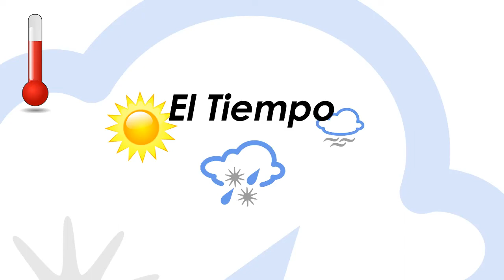La previsión del tiempo, con Alicia Mateos para el fin de semana del 26 al 28 de octubre.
La previsión del 26 al 28 de Octubre con Alicia Mateos.